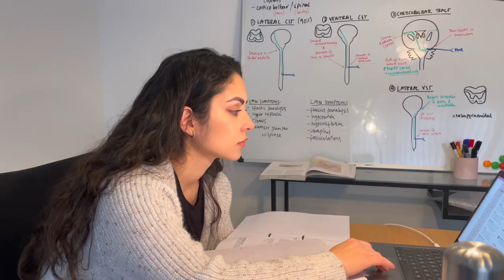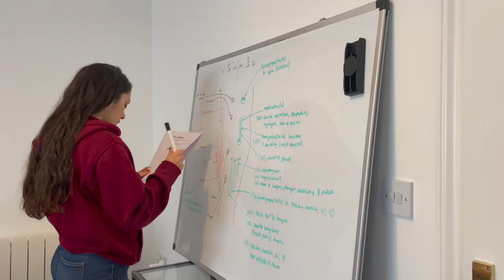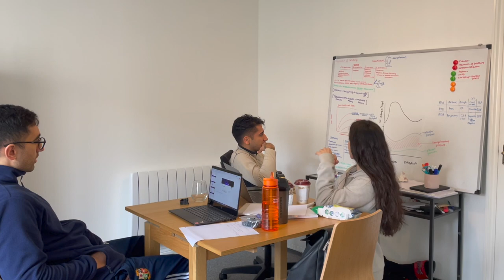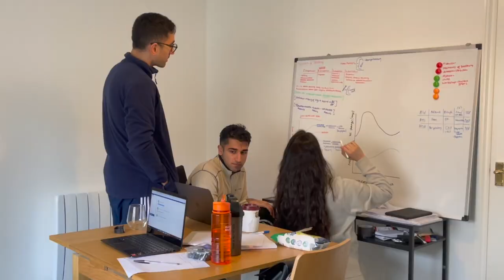This Study Method Changed The Way I Study Forever // study tips from a medical student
Have you ever seen someone talk so passionately about surface tension before? Nope, me neither lol.

This method of studying has completely changed my mindset and the way I study. Try it out and let me know if it works for you!

I’m Daniela, a 25 year old Colombiana, graduate entry medical student, entrepreneur, explorer, gym-goer and follower of Jesus. This channel is a collection of my personal thoughts, experiences and ideas as I journey through medical school and try to live this life on purpose.